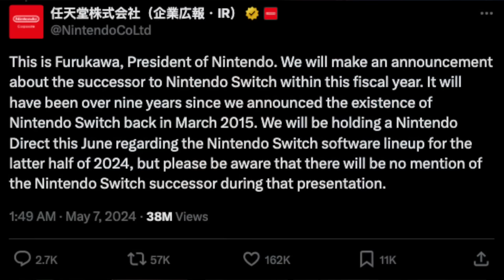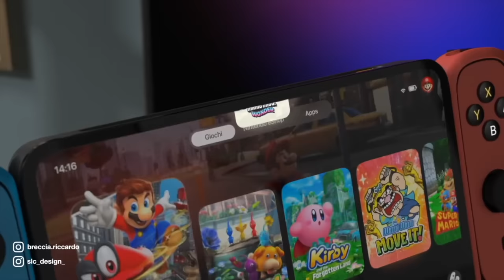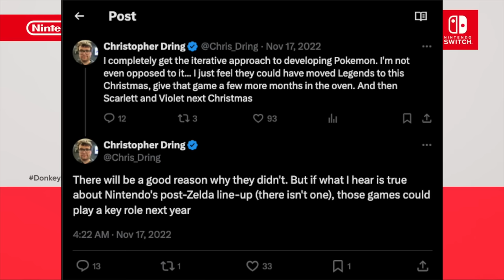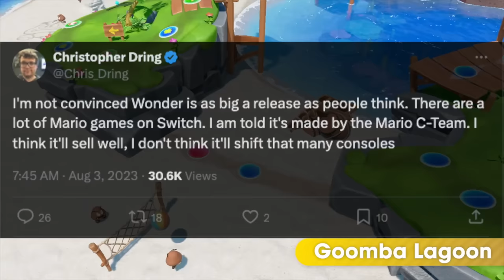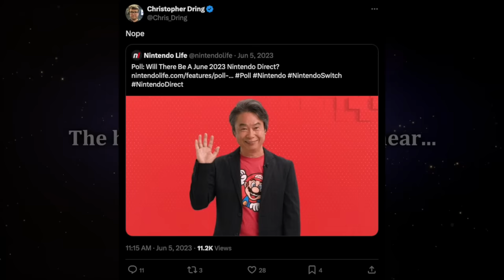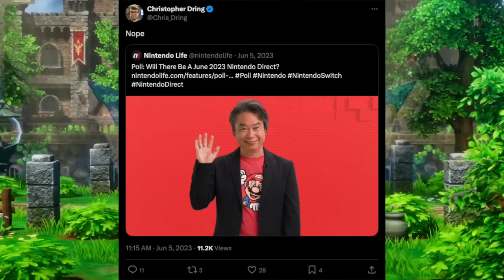Major Update on Nintendo Switch 2 Launch (Report)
Nintendo Switch 2 is all the talk of the town, as behind the scenes it's the #1 focus at Nintendo this fiscal year. A new report has come out giving a potentially big update to the release timing of Nintendo Switch 2!